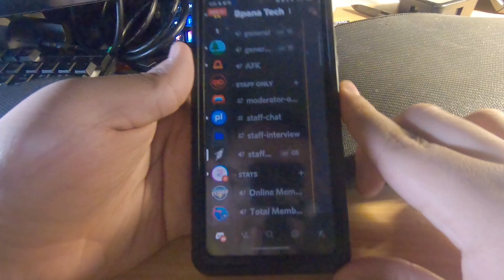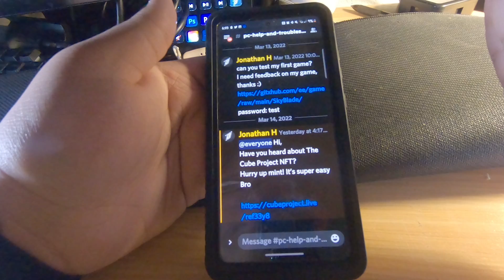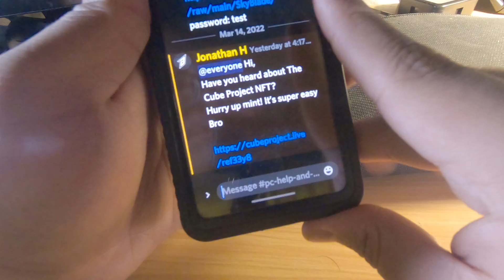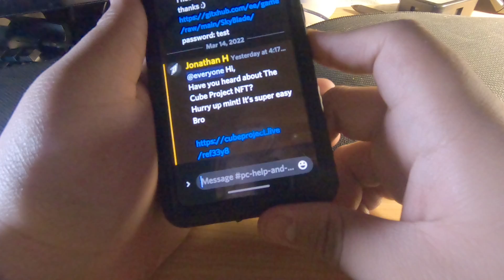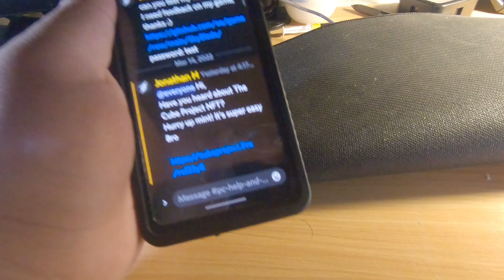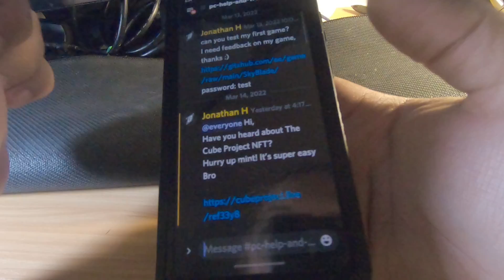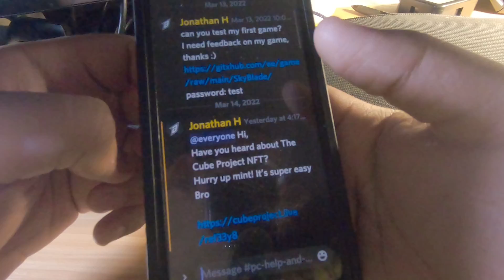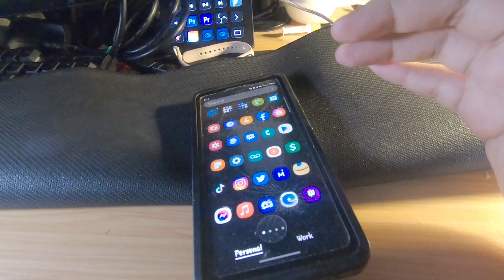I Got Hacked On Discord BUT I Got My Acc Back Now!